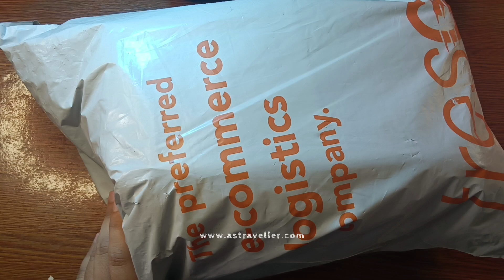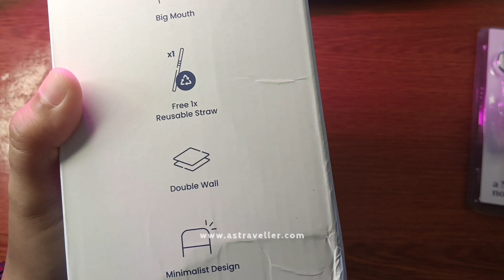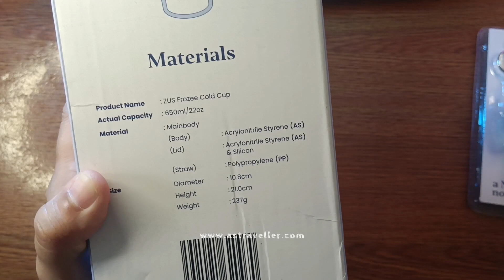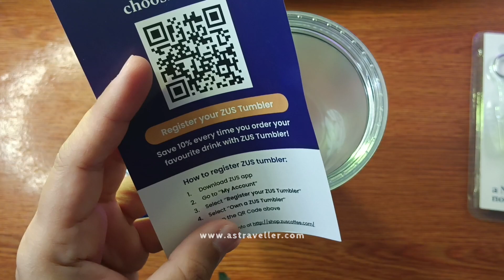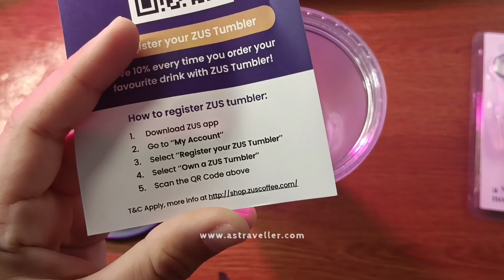ZUS Frozee Cold Cup 650ml (22oz) by ZUS Coffee [Unboxing]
ZUS Frozee Cold Cup

RM55 exc shipping

Kalau beli dekat sini,

Cup 650ml ni, sesuai untuk minuman sejuk je eh. Design cantik, minimalist

followers gi arr rembat

Adios,
ASTraveller